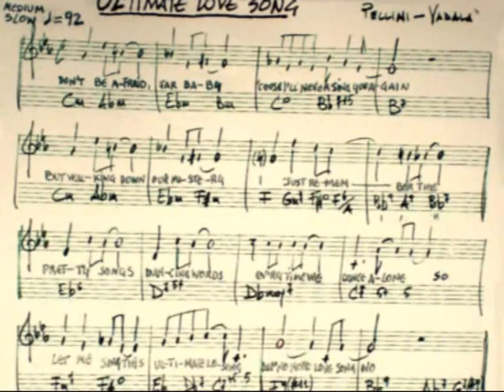Red Pellini "ULTIMATE LOVE SONG"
Lyrics by Giuseppe Vadalà -

Francesca Ciommei (vocal)
Red Pellini (baritone sax)
Giorgio Cuscito (piano)